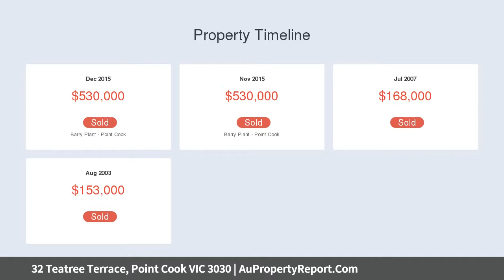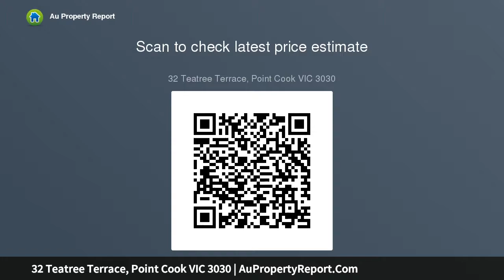32 Teatree Terrace, Point Cook VIC 3030 | AuPropertyReport.Com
32 Teatree Terrace, Point Cook VIC 3030
Property Type: house
Bedrooms: 4
Bathrooms: 4
Car Space: 2
Effortlessly Enticing Family Home